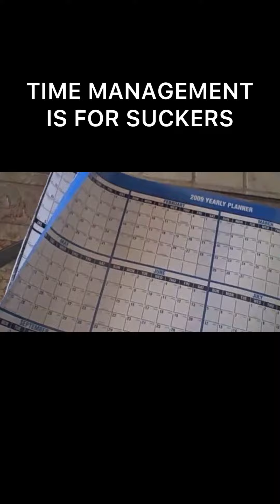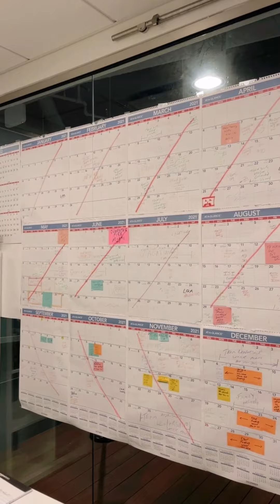Time Management Is For Suckers: How To Successful Manage a Law Firm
CEO of How To Manage enterprises is explaining why time management doesn't work.

Facebook.com/RJonRobins2